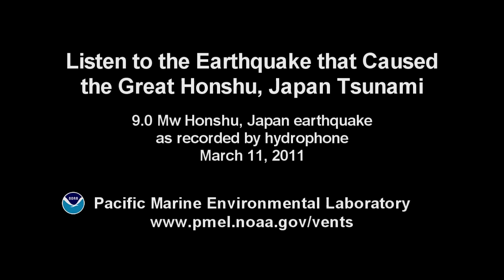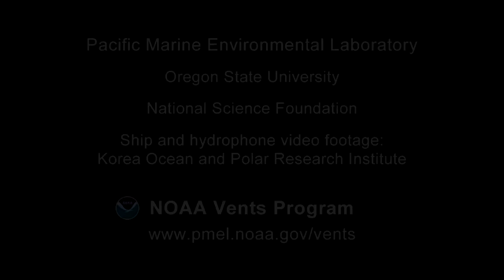Underwater Microphone Captures Honshu, Japan Earthquake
Scientists at the NOAA Earth-Ocean Interactions (EOI) Program at Pacific Marine Environmental Laboratory (PMEL) and Oregon State University heard the March 11, 2011 Honshu, Japan earthquake using a hydrophone located near the Aleutian Islands of Alaska.  The normal low frequency of the earthquake sound in the water would not be audible to a human swimmer.  On this video, the earthquake sound has been sped up  so that it plays back at a higher frequency which we can hear.